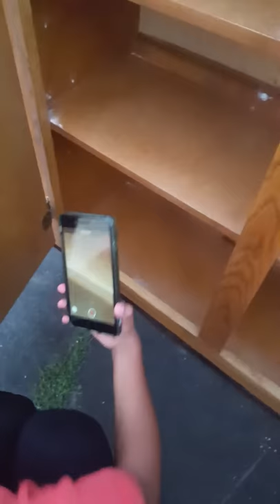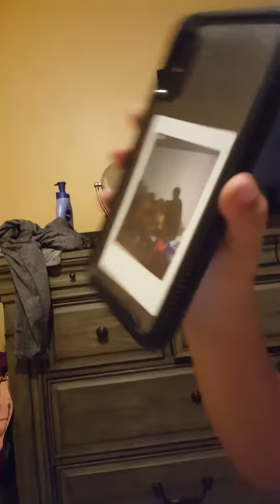3 de julio de 2020